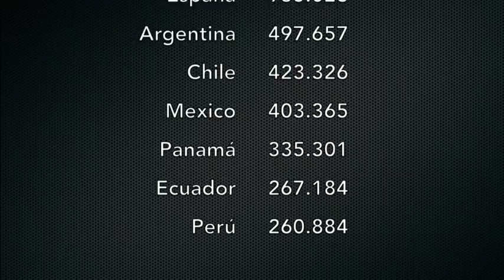Venezuela - Denuncian que la Alcaldía de Caracas se quiere apoderar se sus negocios - VPItv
Comerciantes del mercado La Hormiga, en la parroquia El Cementerio, denunciaron que la Alcaldía de Caracas pretende apoderarse de sus negocios a través de nuevos contratos de concesión.